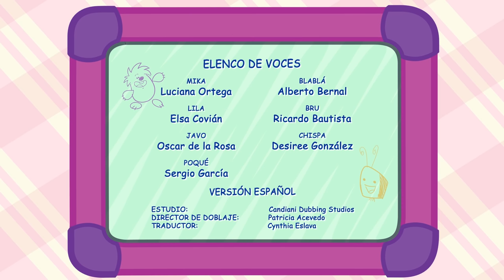El Diario de Mika | Compilación de Nuevos Descubrimientos con Mika 2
¡Una compilación de nuevos descubrimientos de Mika para divertirse y aprender en su casa!